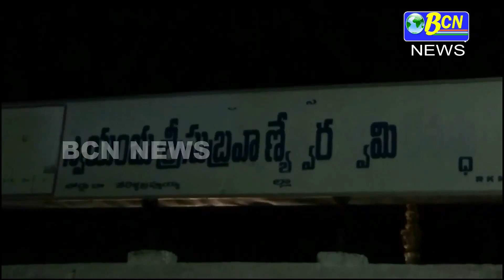03-09-2018 BCN NEWS FOR WEB